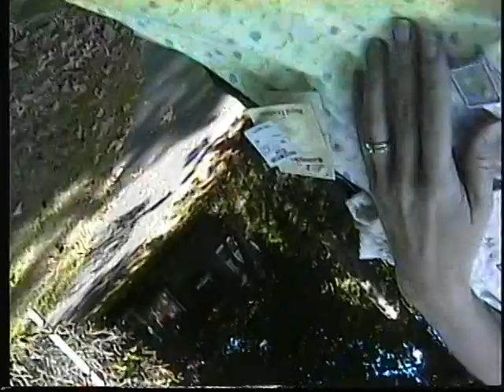1st Day of School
Ben's first day. Starring Cath, Will, Lily, and the River Glen troop.